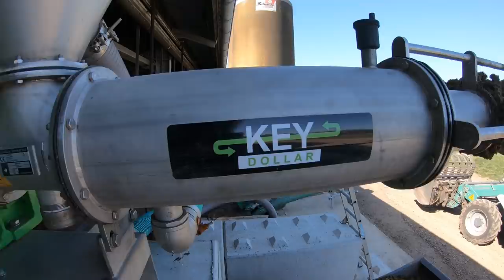Farm diaries, Boxenstreuen mit Keydollar Gülleseparator, Mertens Einstreuschaufel und Kramer Radlade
Ein etwas längeres Video wo ich mal erkäre und zeige wie wir Boxen Einstreuen.
Wenn ihr wissen wollt was hier so passiert dann schaut jeden Donnerstag auf Agrarheute.com.
Oder auf Insta und jetzt auch auf tik tok unter bastbu